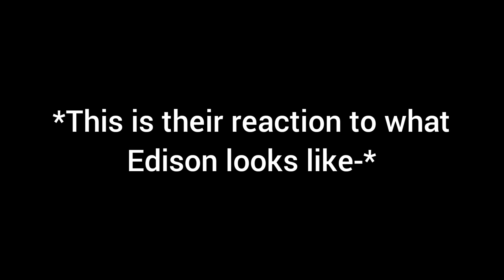Making Sev guess Fate Servants because i can!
Follow Sevvy at Twitter already (uniquemystique_)

I quite like this kinda video idea and really wanted to do one myself. Granted, it's not anywhere near the quality of the ones that i watched already on Audio quality alone, but still, that's the best we can do, i promise you 😂😂😭

And Sevvy is fucking great for even going along with my stupid little idea. They're great, i adore them 💖💖💖💖